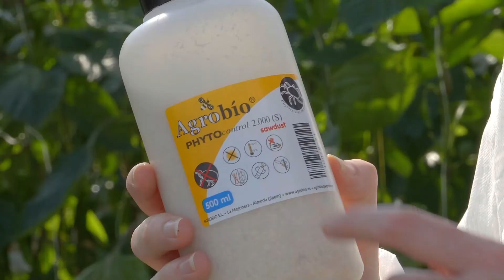Natuurlijke vijanden optimaal inzetten | Biologische gewasbescherming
Natuurlijke vijanden spelen een steeds grotere rol binnen de biologische gewasbescherming in de tuinbouw. Het is belangrijk om goed om te gaan met deze biologische bestrijders, om zo de kwaliteit en effectiviteit te behouden.

Zet de producten zo snel mogelijk in. Het betreft hier namelijk levende organismen. Sla ze niet langer dan 24 uur op. Let hierbij altijd op de opslagcondities die worden aanbevolen. Deze vind je op het etiket.

Voer een quick scan uit om de kwaliteit van de producten te controleren. Benieuwd hoe je de kwaliteitscontrole uitvoert? Bekijk ons Kennisbankartikel

Laat het product 30 tot 60 minuten acclimatiseren voor je het inzet en raadpleeg symbolen op de verpakking om te zien hoe het product toegepast kan worden. Gebruik het product niet in felle zon en schud het product voor je de biologische bestrijders uitzet.

Blijf de ontwikkelingen in het gewas monitoren en pas de strategie aan waar nodig. Neem voor advies contact op met een van onze product specialisten.

Wil je meer informatie en tips voor het inzetten van natuurlijke vijanden? Bekijk deze tips in ons artikel

Hoe zorg je voor een optimale werking van natuurlijke vijanden? Lees het in het volgende artikel: